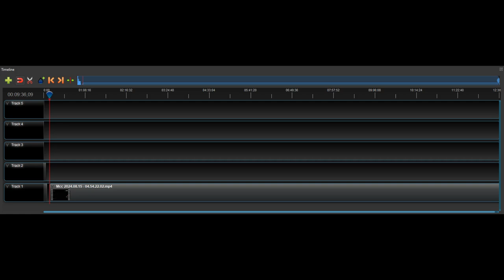They Made Me Go Back (so I played my favorite game)